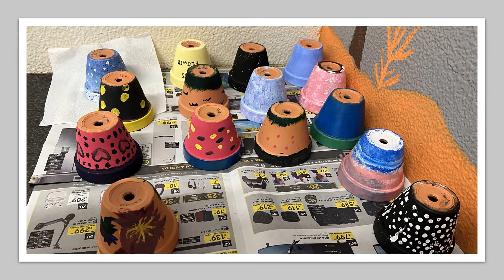Dia da Mãe - Eb23CJJGAndrade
Em articulação com algumas disciplinas (ODS/Educação Visual, TIC e Clube Eco-Escolas), os alunos do 7ºA, prepararam um miminho para o dia da mãe.
Escola básica 2º/3ºciclos Cónego João Jacinto GOnçalves de Andrade